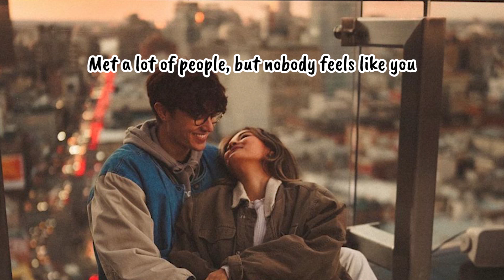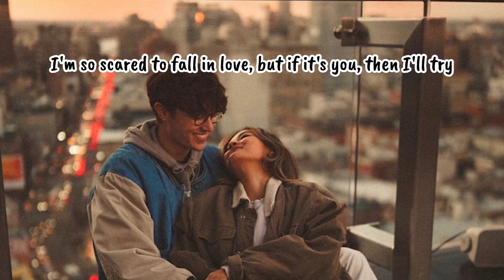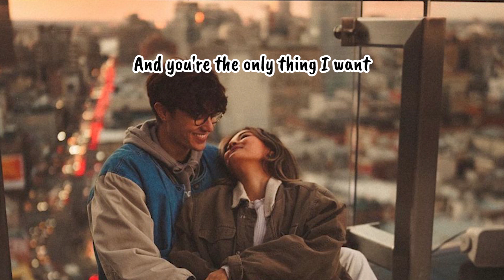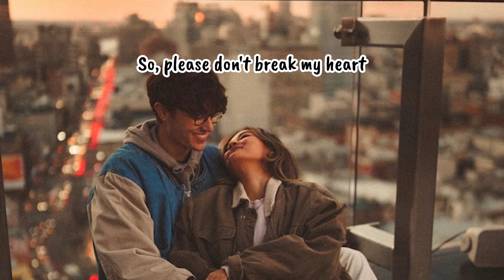It's You Lyrics - Ali Gatie Female Version (Cover by Cheryll)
It's You Lyrics - Ali Gatie (Cover by Cheryll)

Image: Pinterest